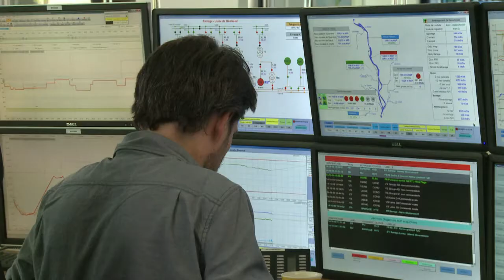La Compagnie nationale du Rhône: un exemple pour Royal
Erigée en modèle par la ministre de l'Ecologie Ségolène Royal, la Compagnie Nationale du Rhône, entreprise à statut mixte en partenariat public-privé, fête ses 80 ans alors même que le Parlement est en plein débat sur la loi de transition énergétique. Durée: 01:11